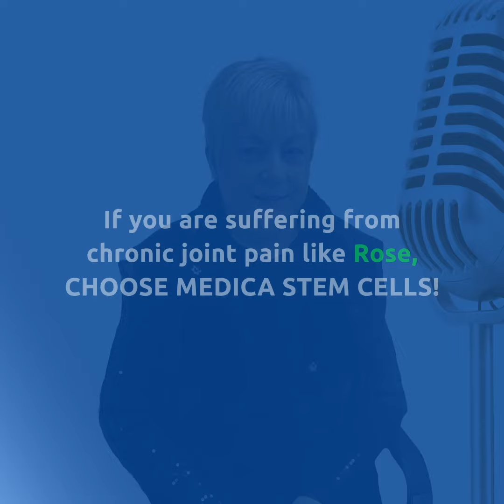Shoulder Pain - Medica Pain Management testimonial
Rose's Remarkable Recovery! 🌹
Overcoming shoulder pain with stem cell therapy at Medica, Rose has regained full mobility and strength.
No more sleepless nights or limitations – just freedom to lift and move as she pleases. With our regenerative treatments and the help of our expert, she's more vital than ever.
With our regenerative treatments, the help of our expert, she's stronger than ever.
Ready to reclaim your life? Join Rose and experience the transformative power of regenerative treatments. 💪💫

or give us a call at our clinics 🏥from the UK on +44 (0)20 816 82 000, Ireland on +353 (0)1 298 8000, India on or Cincinnati, the United States on + 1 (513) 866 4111 or email us at . Or book an online appointment with our consultant by visiting us